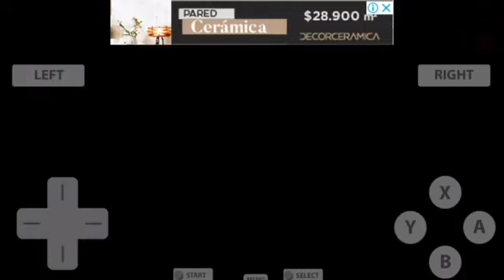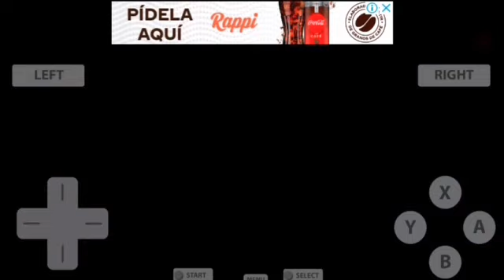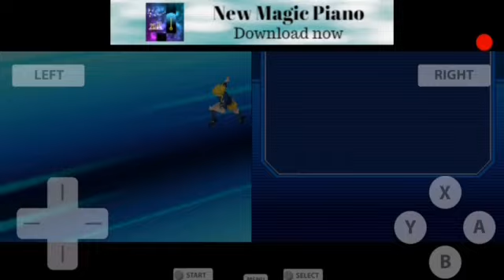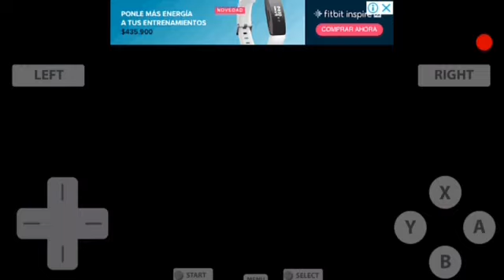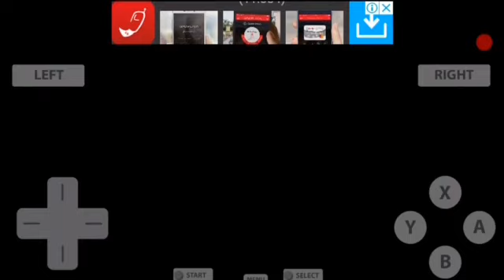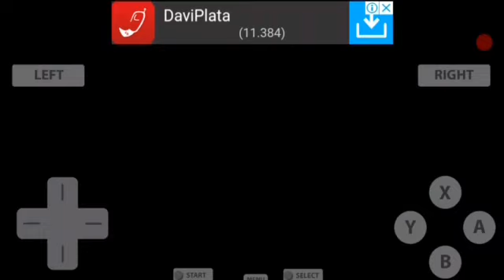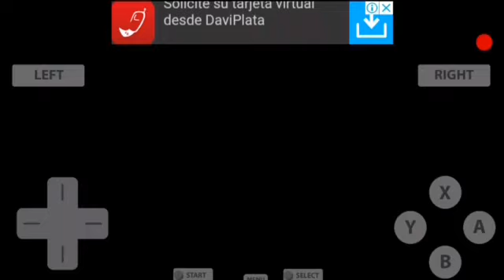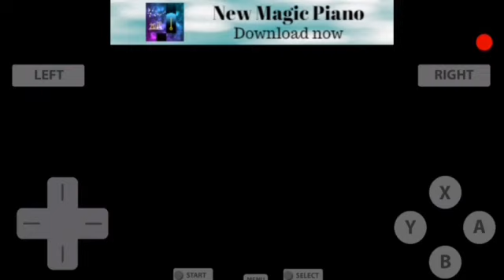Japon vs Hamburgo ( captain tsubasa new kick off)